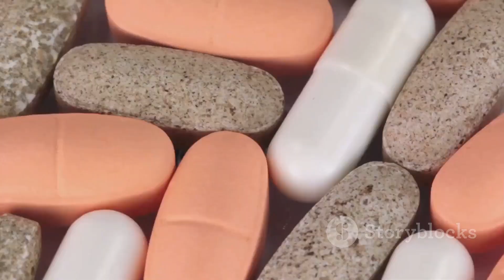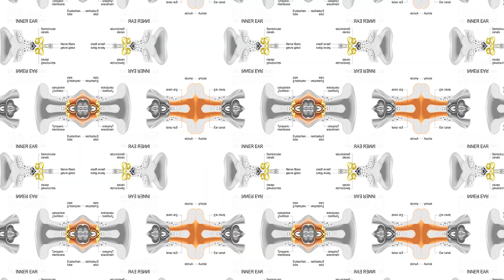Zeneara Reviews - The Secret to Improved Hearing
Unlock the Secrets to Optimal Ear Health with Zeneara: Real User Reviews and Expert Insights!

Discover the key to unlocking optimal ear health with Zeneara, the revolutionary solution that has garnered rave reviews from real users and expert insights alike. In this article, we dive deep into the secrets of achieving healthy ears, exploring the benefits of using Zeneara and how it can transform your auditory experience.

Why settle for anything less than perfect ear health when Zeneara offers a breakthrough solution? Designed with cutting-edge technology and backed by extensive research, Zeneara is changing the way we approach ear care. But don't just take our word for it – real users have experienced the incredible benefits firsthand. Their testimonials speak volumes about the effectiveness of Zeneara's innovative approach.

Furthermore, our expert insights provide a comprehensive overview of the unique features and advantages that make Zeneara stand out from the crowd. From its comfortable and ergonomic design to its impressive sound quality, every aspect of Zeneara is carefully crafted to optimize your auditory experience. So, if you're ready to unlock the secrets to optimal ear health, join us as we uncover the power of Zeneara and its transformative effects. Say goodbye to discomfort and hello to a world of crystal-clear sound with Zeneara.

Other Products If You Need:-